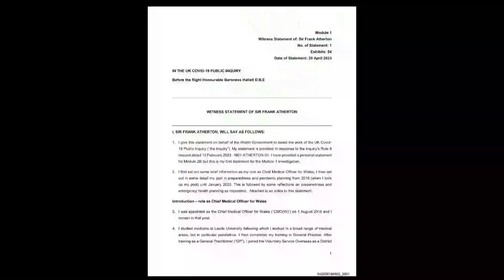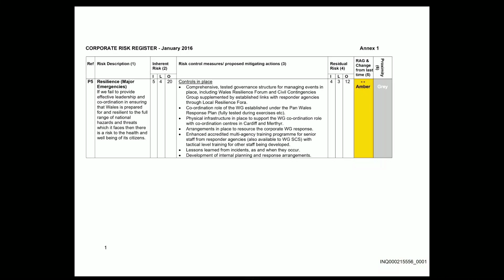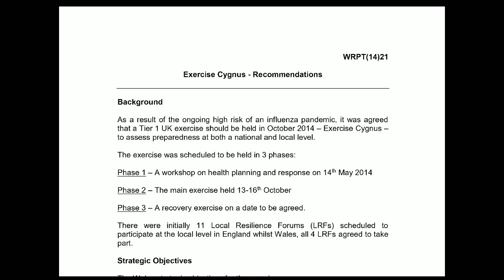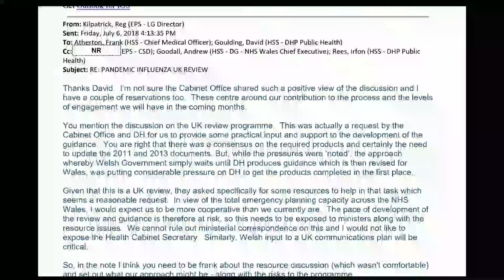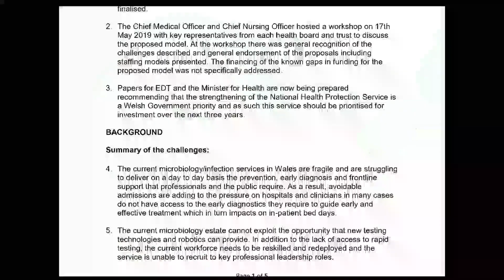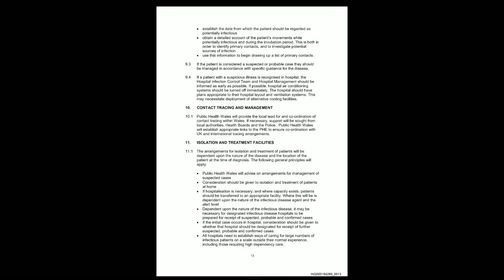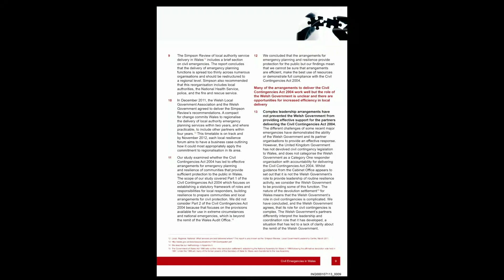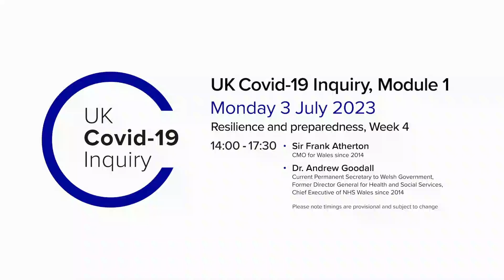UK Covid-19 Inquiry - Module 1 Hearing - 3 July 2023